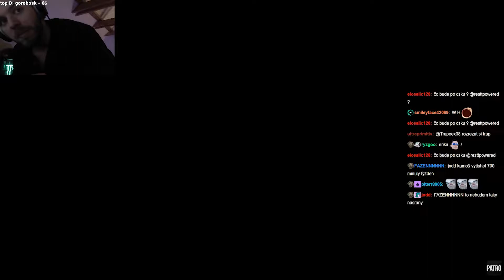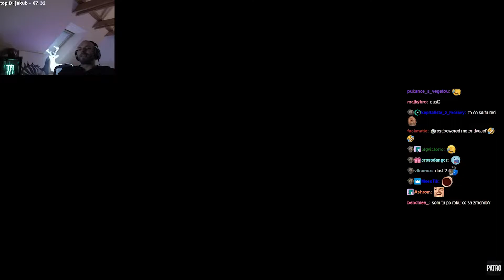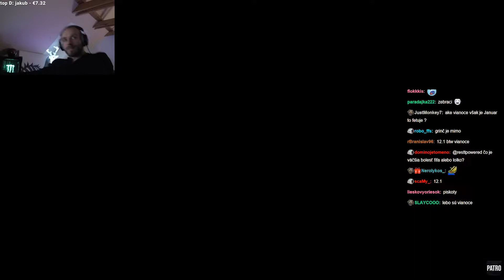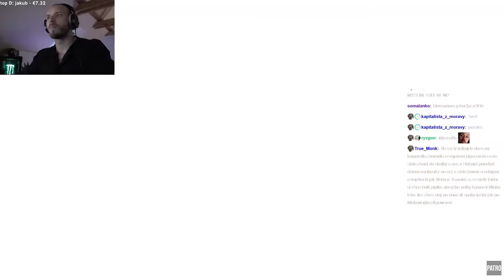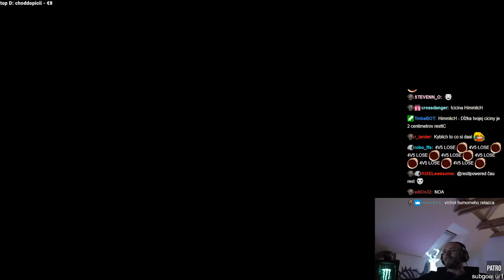RESTT GRINDER ŽOLÍK ERIKA INEO │ random csko INFERNO │ 12.1.2022